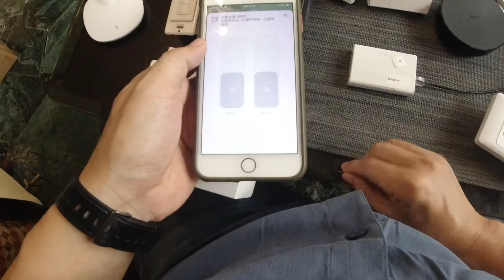惟家的智能生活_一次搞懂智能常見的三種傳輸規格, 需不需要網關？能不能裝？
最近好多人問我小米二代智能設備（藍芽版）
能不能裝到綠米網關？

讓我驚覺到還是不少人
不懂這幾種規格的差異,
希望藉由這影片分享,
讓對這些規格似懂非懂的朋友們
有進一步的理解～

這世間很多事都牽涉到機率
大家可以認識都是機率
也希望能幫助到交緣的朋友^_^

喜歡我們的話，不要忘記訂閱支持喔！:D

也歡迎加入天天進步一點點fb社團
讓我們一起天天運動、天天唸英文